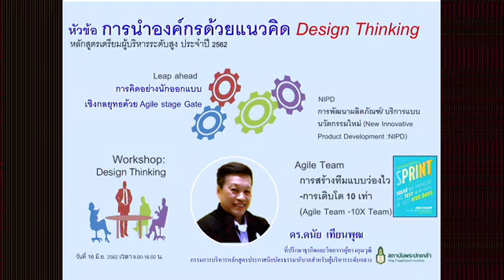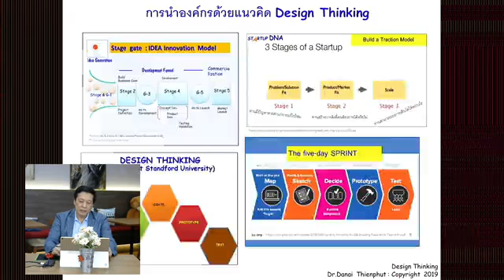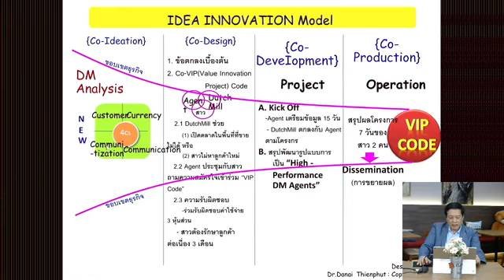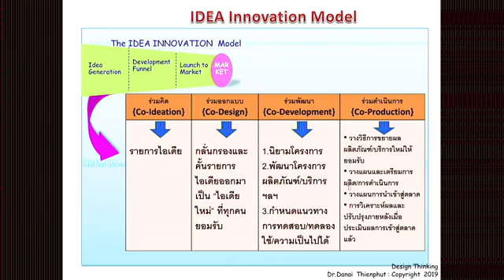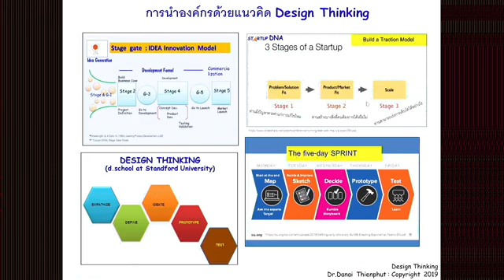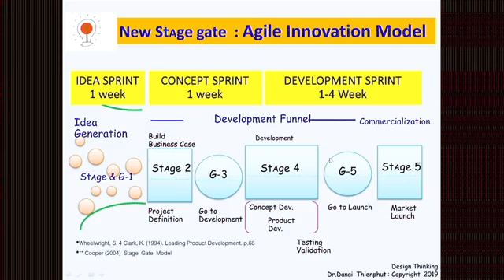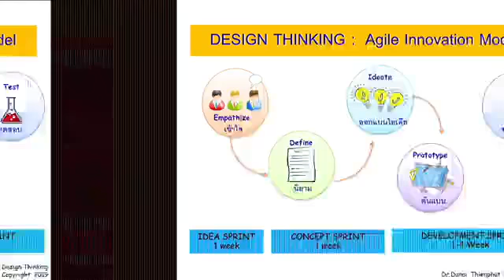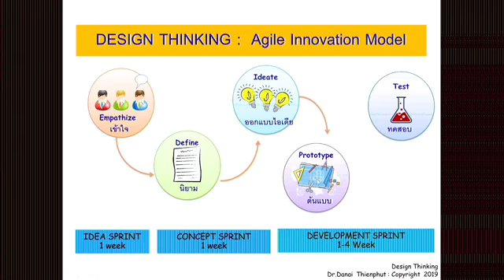การนำองค์กรด้วย Design Thinking EP 2 : การคิดอย่างมีดีไซน์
การคิดการออกแบบ (Design Thinking) ในตอนนี้จะพูดถึงกระบวนการของการคิดการออกแบบ